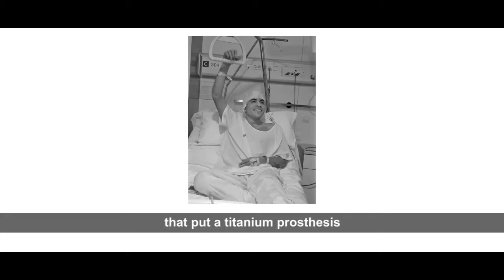BLADERLIFE • Especial Michel Prado | Patins Street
Follow @_tonneves